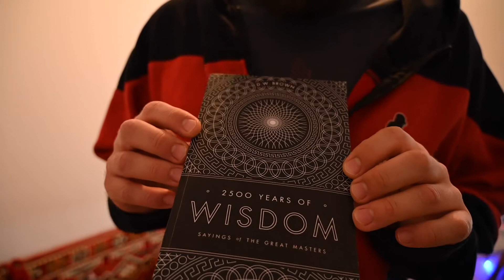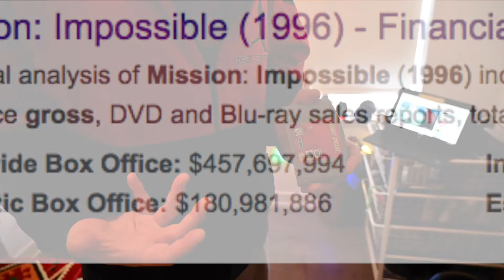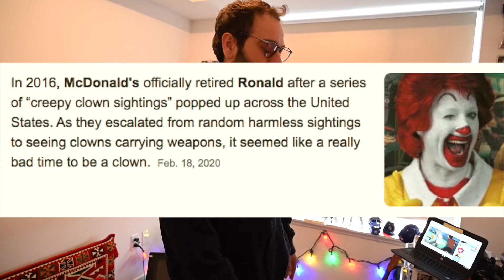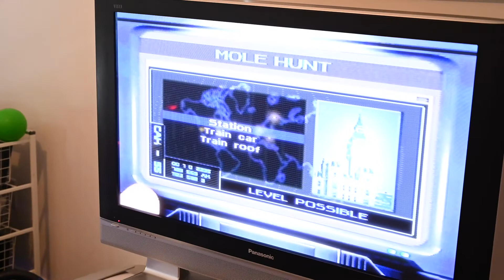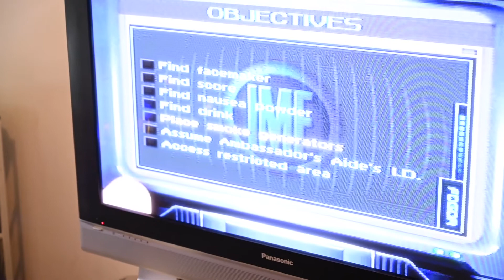Mission Impossible (N64) - Frugal Retro Game Reviews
Were you one of the unlucky ones who bought this game as a kid like me? Is this even a retro game classic?

I remember lying to myself as a kid. I told myself and my friends that I "loved" this game because I was tired of hearing that it wasn't as good as 007 Goldeneye. No kidding...

This is a completely unscripted review of Mission Impossible for the N64. Frugal Retro Game Reviews style.